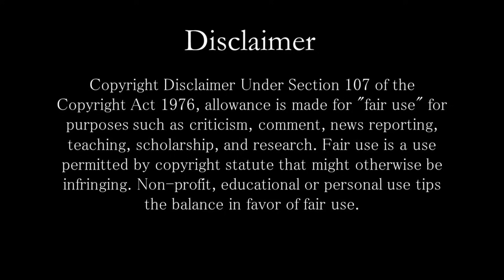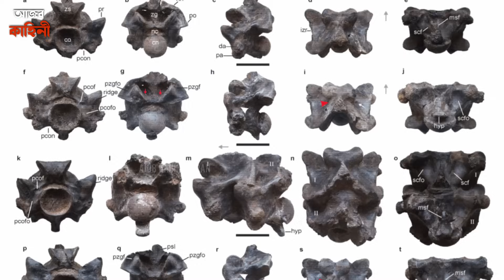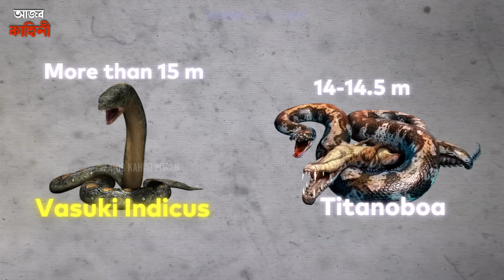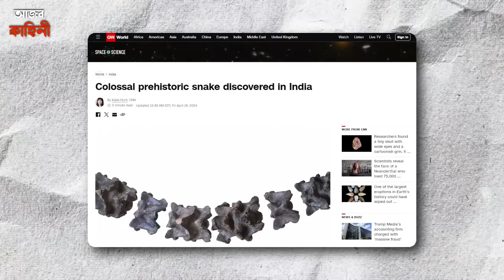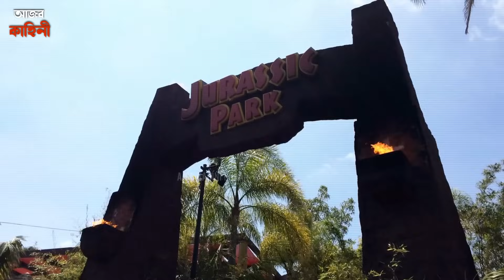বাসুকি নাগের দেখা মিলল ভারতে, মাথা নত করলো গোটা বিশ্ব | Insane Discovery in India | Vasuki Indicus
Keep Supporting! :)